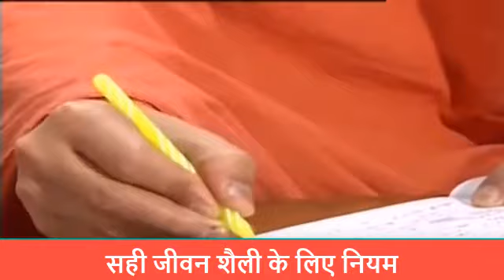सही जीवन शैली के लिए नियम || Correct Life Style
इस वीडियो में बाबा रामदेव सही जीवन शैली के नियमों और छोड़ने के तरीके के बारे में बताते हैं।
यदि हम अपने जीवन में दिन में इन सभी बिंदुओं का अभ्यास करते हैं तो हमारा जीवन अधिक खुशहाल और आसान हो जाता है।
इस वीडियो में आप स्वामी जी द्वारा छोड़ने के तरीके और इसका अभ्यास करने के तरीके के बारे में भी बता सकते हैं।

In this video Baba Ramdev explains about the rules for correct life style and the way of leaving.
If we practice these all the points in our day to day life then our life become much more happier and easier.
In this video you can also find the tips and trick given by swamy ji for way of leaving and how to practice it.